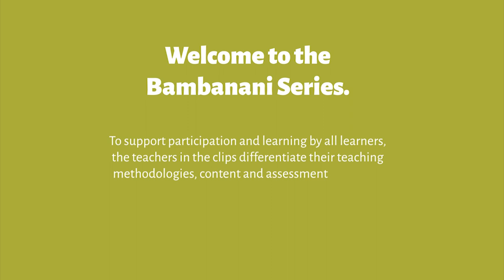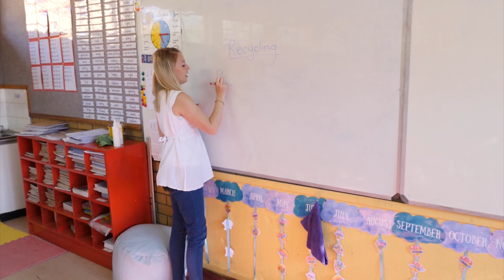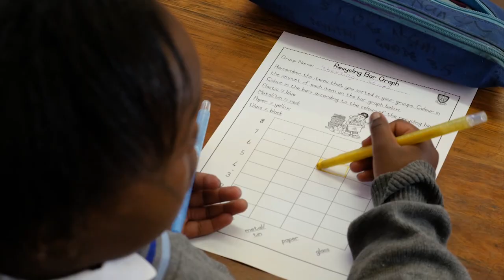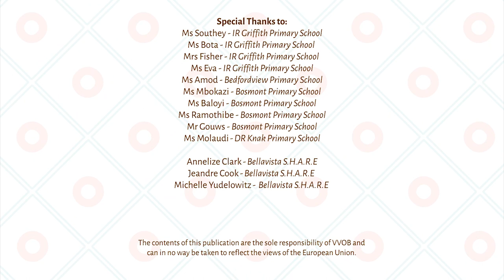Grade 3 - Mathematics - Data Handling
This video is part of the Bambanani series which is aimed at illustrating how teachers are teaching inclusively in South African classrooms. It focusses on teaching the topic of Data Handling (Mathematics) in Grade 3.